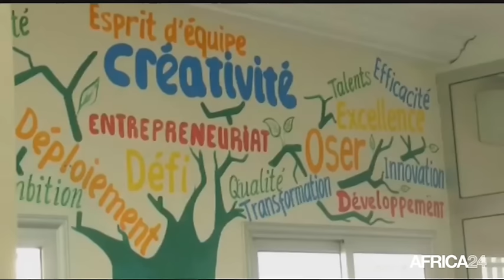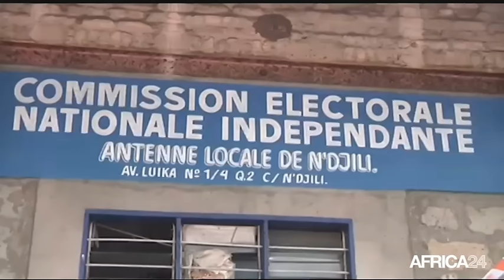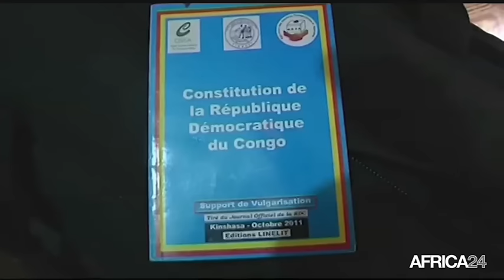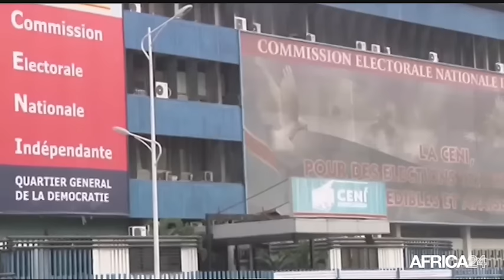Le Journal du lundi 27 juin - 8h GMT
GABON, Les critiques de Guy Nzouba Ndama. RD CONGO, Relever le défi du recensement électoral. BURKINA FASO, Ocean, artiste révolutionnaire. GABON, Les critiques de Guy Nzouba Ndama.